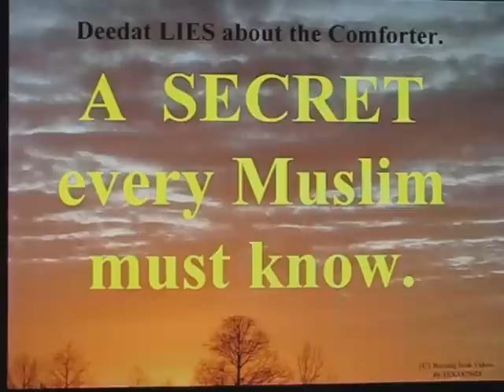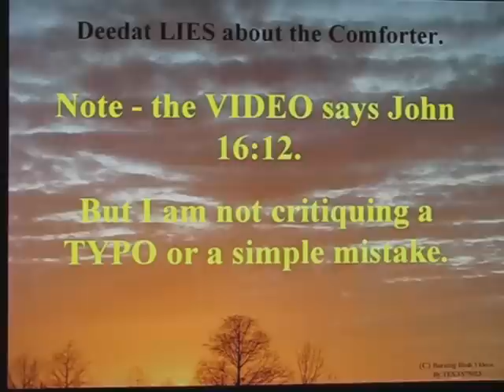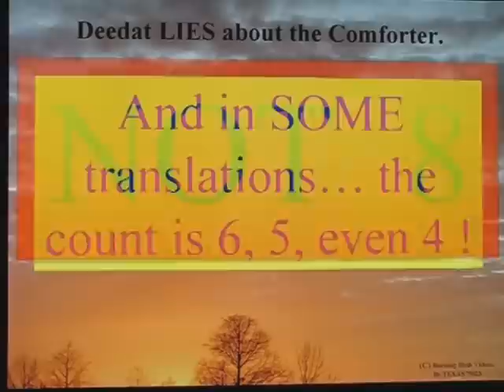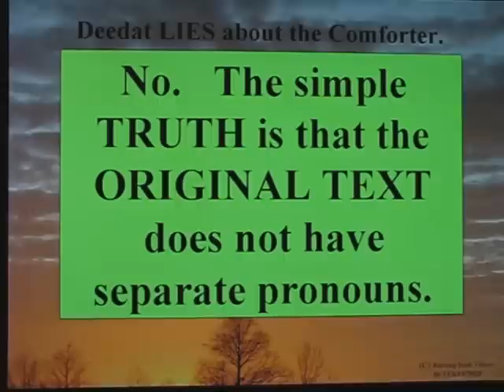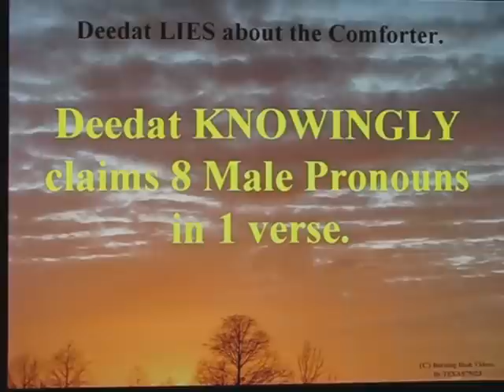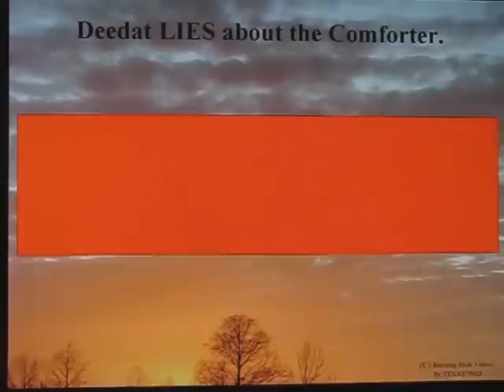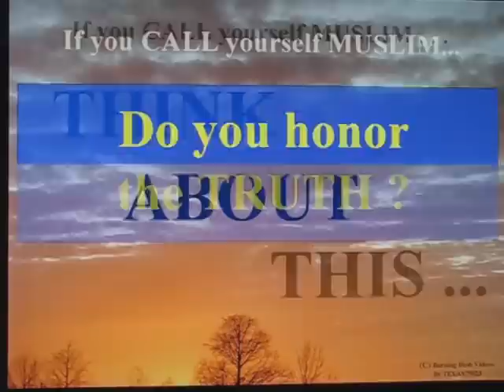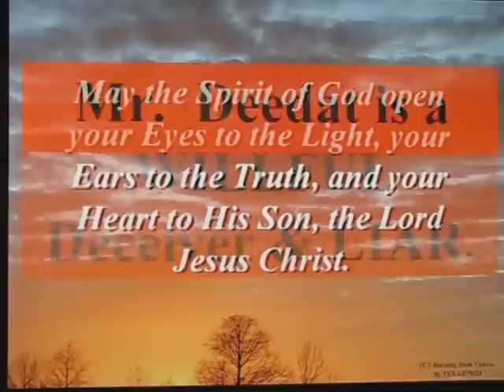Why Must Deedat Lie to Muslims ? ? ?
Mr. Achmad Deedat is a famous speaker for Mohammedism. And many people who follow Mohammed believe Deedat's statements and claims without ever suspecting that Mr. Deedat would tell them Bold-Faced lies when he thought it would trick them into a deeper commitment to Mohammedism.

This video documents a provable LIE that Deedat tells regarding John 16:13, a verse that Deedat claims refers to Mohammed.  Deedat's proof is fascinating to watch, because his approach is to FIRST prove that John 16:13 is 'a UNIQUE VERSE for a UNIQUE PERSON'.  Unique because IT IS THE ONLY verse in the Bible with 8 Masculine Pronouns.  There is no other verse LIKE IT!  He proclaims.  And in fact, even John 16:13  IS NOT LIKE how Deedat describes it, and upon which Deedat builds his whole argument.

So Deedat LIES about the contents, to trick those willing to be tricked into thinking John 16:13 is a mention of Mohammed, REGARDLESS of ALL OTHER text Jesus spoke regarding the Comforter's Identity.

So WHY DOES Deedat have SO LITTLE respect for those wishing to think they submit to God?  WHY DOES Deedat feel FREE to COMPLETLEY LIE about what a verse says, and to create a false rendition to rationalize a desperately incorrect theory: Mohammed is the Comforter.

If you have ANY respect for the TRUTH, you OWE it to yourself to watch the video, and see the proof that Deedat is without doubt a bold-faced LIAR.

Best Regards.